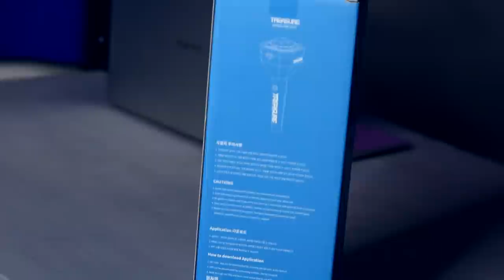COMPRE las Lightsticks de KPOP (PALOS DE LUZ) mas Bonitos y se me Rompió uno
Nuevo unboxing en el canal amigos, esta vez es algo que me urgia enseñarles, son dos lightsticks de dos grupos de kpop y la verda es que no se como logre esperar tanto para abrilos.